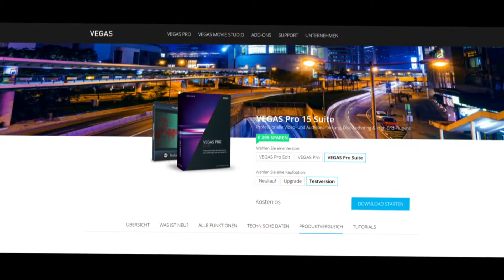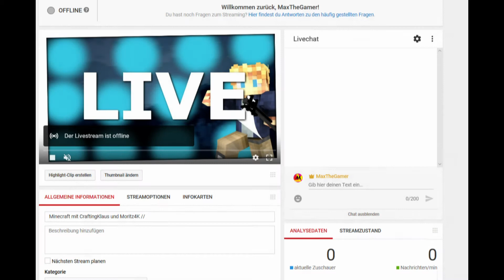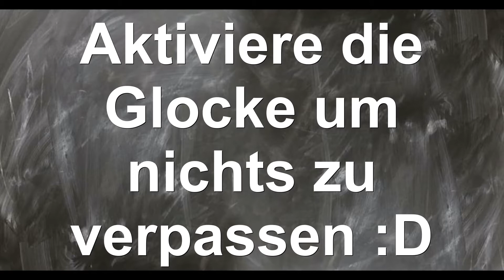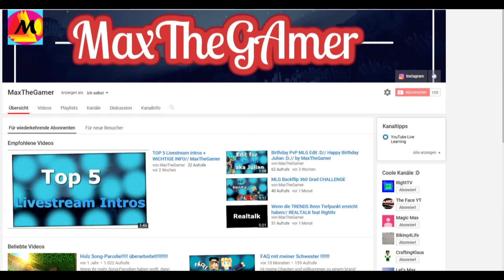Warum ich so lange INAKTIV war/immernoch bin // Max Talks//MaxTheGamer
Öffne mich! :D Für wichtige Informationen

Hi meine Chaoten und willkommen zu einem brand neuen Video.
Heute gibt es mal ein kleines Infovideo für euch.
In dem ich erkläre warum ich so lange inaktiv war.
Wenn es dir gefällt würde ich mich sehr über eine positive Bewertung und einen netten Kommentar freuen:D

Mein Schnittprogramm:

Haut rein und Tschau :D